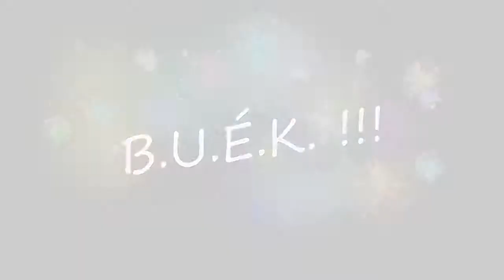Milyen a tökéletes szilveszter?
Nyilván mindenkinek másmilyen, úgyhogy kikérdeztük celebjeinket a saját verziójukról!